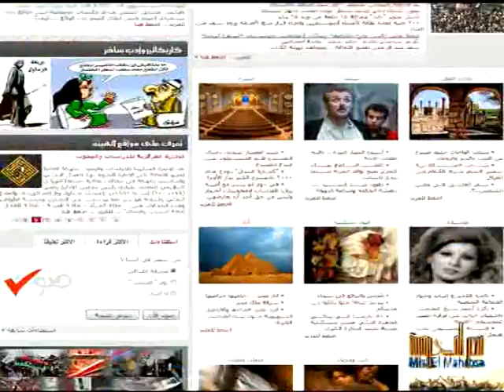أبو قرقاص للظواهر المسرحية2